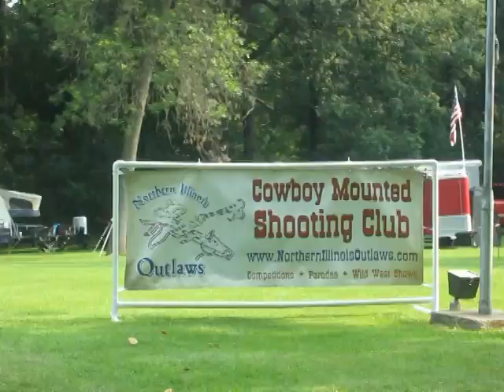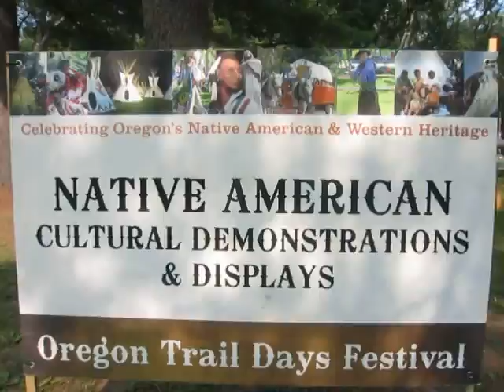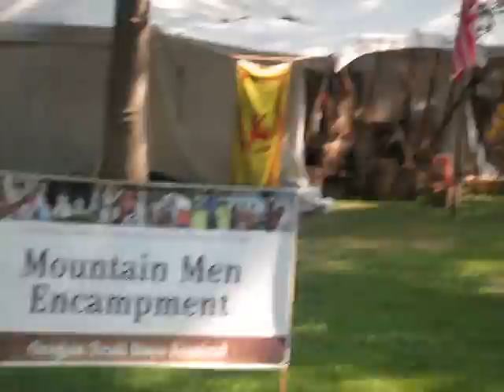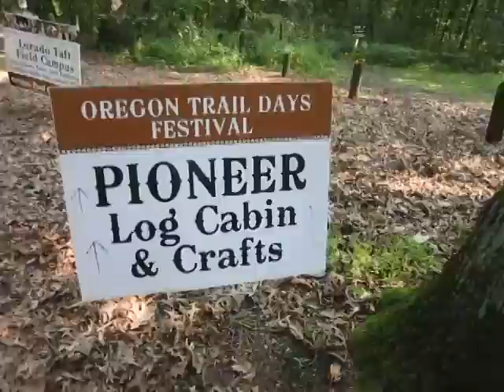MDG 0030 Oregon Trail Festival, Illinois, Native Americans, Mountain Men, Cowboys, 2014-07-19